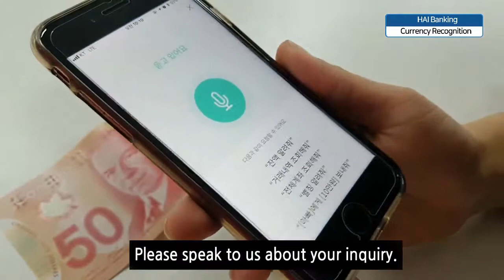[English ver. demo] AI Banking - Currency Recognition (KEB Hana Bank)